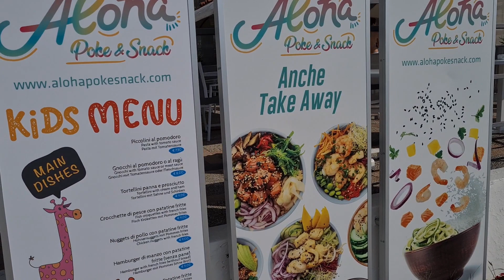Hotel Las Vegas w Lido di Jesolo: Stare Czasy, Nowe Odkrycia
Poznaj Hotel Las Vegas w Lido di Jesolo, miejsce, które mimo upływu lat nadal zachwyca swoją gościnnością i wyjątkową kuchnią. Choć design hotelu może być dla niektórych przestarzały, to atmosfera, obsługa na najwyższym poziomie oraz smaczne posiłki w pełni rekompensują ten fakt. W tym filmie opowiem o moim doświadczeniu z pobytu w Hotelu Las Vegas. Pomimo tego, że lata świetności tej budowli są już za nami, to nadal jest to miejsce pełne uroku i ciepła. A to wszystko dzięki niesamowitej obsłudze, która dba o gości z najwyższą troską i profesjonalizmem. Kolejnym atutem jest kuchnia - zawsze świeże, lokalne produkty przekształcone w smaczne dania, które zadowolą nawet najbardziej wybredne podniebienia. Zapraszam do obejrzenia filmu i przekonania się na własnej skórze, dlaczego Hotel Las Vegas w Lido di Jesolo jest wyborem wartym rozważenia.